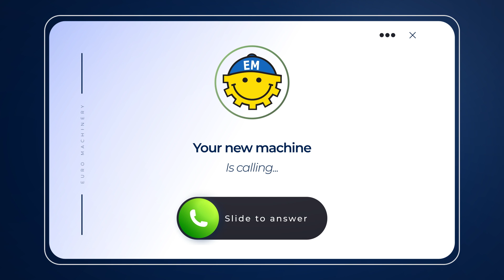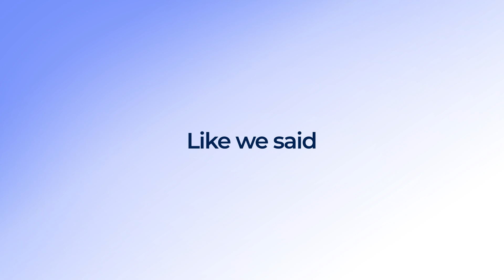Revolutionize Your Machinery Purchase in 3 easy steps!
Discover our innovative Online Inspection Service at Euro Machinery! This motion graphic video walks you through our unique process, allowing you to inspect used machinery from the comfort of your office.

Experience a fast, cost-effective, and environmentally friendly way to view machines in production, evaluate their quality and condition, and ask any questions directly.
Our online inspection service is designed to align expectations and facilitate smooth negotiations between buyers, sellers, and us.

How it works:

1. Find the machine you want to inspect.
2. We set up the online meeting.
3. Finalize the deal with ease.

Watch the video to see how simple and effective our online inspection process is!

Euro Machinery ApS is a global player. With a long experience in buying and selling machinery for flexible converting, we would like to be your first choice when it comes to turning your surplus machines into cash and the first place to turn to when you need machines to increase your production. Our direct knowledge of the plastic industry as well as our extensive network enables us to help you in a fast and efficient way, offering you the best opportunities when you have decided to buy or to sell your equipment.